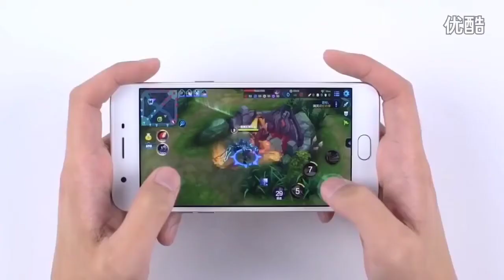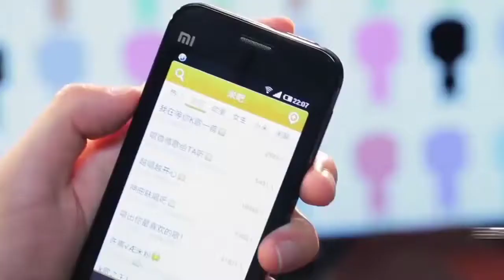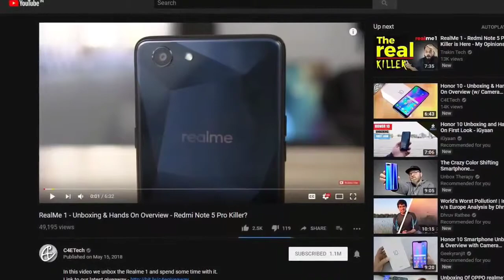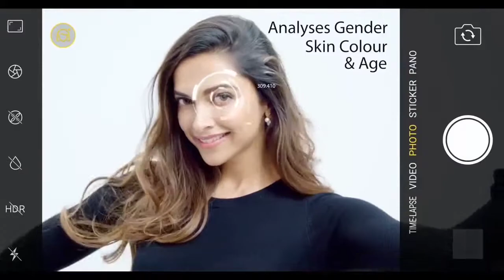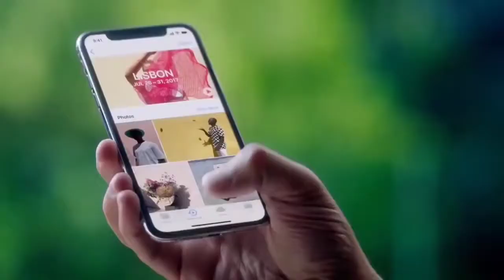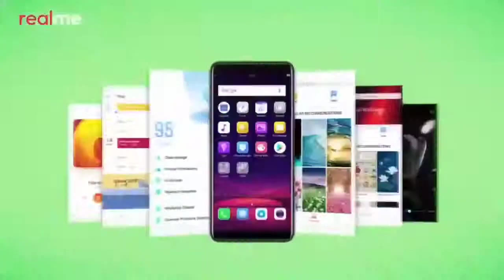Realme 1 Pie update Date | about Realme company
Hello dosto aap me aapko batane vala hu ki Realme 1 ka android pie update kab aane vala he ko oppo ko realme company q banani padi or ye video dekhke batana ki aap ko ye video kesha laga or achaa lageto like or subscribe jarur karna thanks for watching.

technicaljerry technical jerry

[[ MUSIC ]]